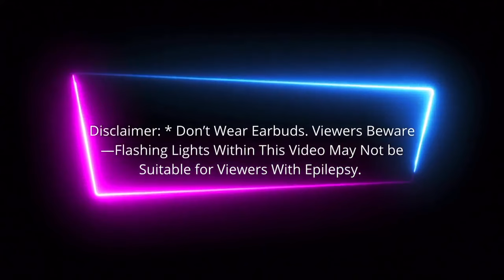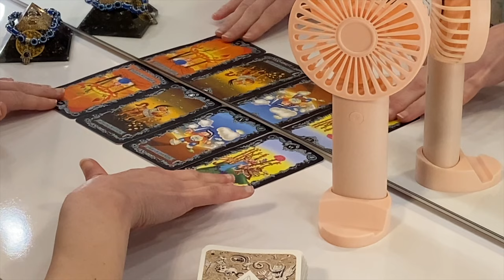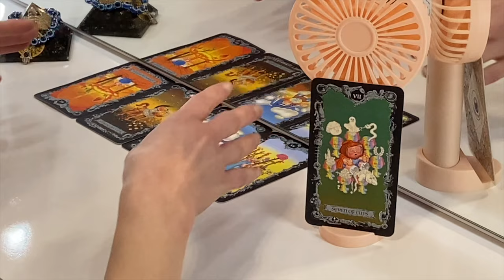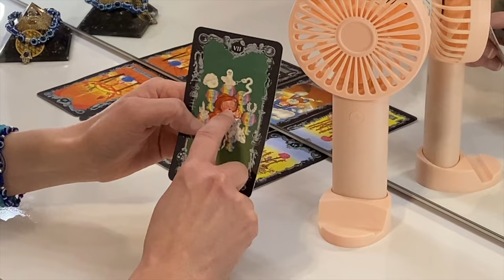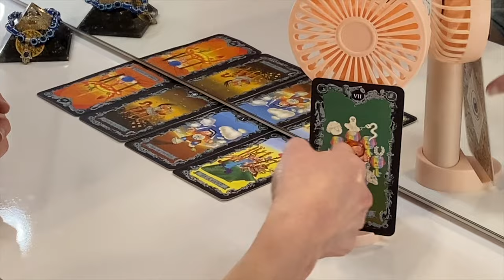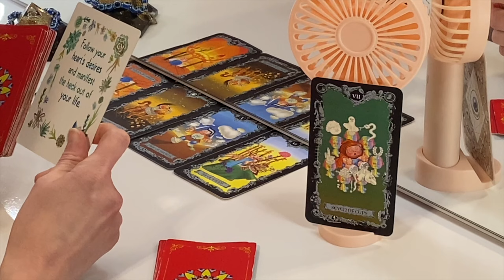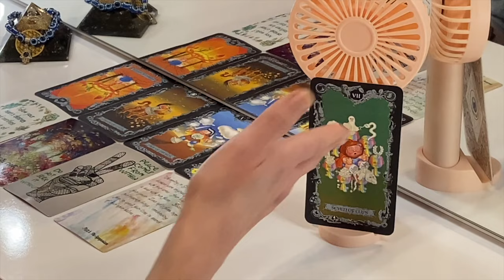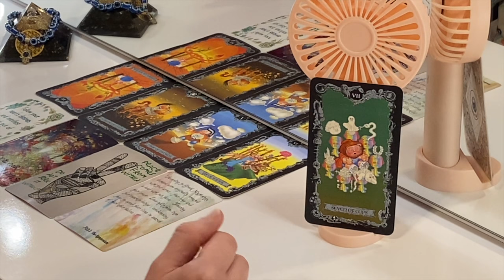Your Hidden Enemies🧙Thought They Were Holding Your Success🎉Back—That Was an Illusion Set for Them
🪬tarot success general 333

🔮General Collective & Individual Zodiac Tarot Readings.

🙏Spiritual guidance for self-healing and connecting to inner wisdom—helping in the spiritual transformation process and shadow work: to find your inner guidance for self-discovery—and the right path/staying on your current pathway: for you must learn how to help yourself—but with the right tools in doing so—and leaning not only on your understanding—but upon God and seeking first the Kingdom of God always—in all that you do—no matter what.

❤️As well as—the occasional love situations that come up in a reading—for guidance and advice—but always use your discernment and trust your intuition.

🪄Manifestion Readings—to see what you’re manifesting into your life.

📚I have CEU certificates in Tarot 101 and Metaphysics 101. (I’m currently studying other courses, as well).

✨ For Spiritual articles on—inspiration, motivation, and spiritual transformation—I have displayed on my FB page “Lee’s Butterfly Expressions.”

*I have many of my articles under revision & re-editing, so more is to come, but still worth checking out.